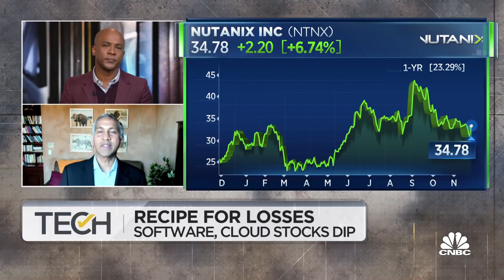Nutanix CEO: Focused on building bigger business with newer customers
Rajiv Ramaswami, Nutanix CEO, joins 'TechCheck' to discuss the company's reintroduction of guidance, how Nutanix is evolving and where the company's focus lies.